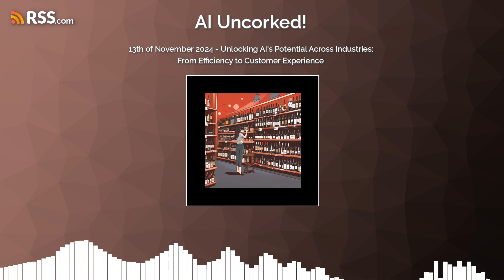13th of November 2024 - Unlocking AI's Potential Across Industries: From Efficiency to...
In this episode, we dive into the powerful ways AI is revolutionizing industries worldwide. From automating tasks to making personalized recommendations, AI is boosting efficiency, enhancing customer experience, and enabling predictive insights across sectors like marketing, supply chain, cybersecurity, and more. Join us as we explore real-world applications—from AI-powered chatbots to predictive maintenance—and discuss the challenges companies face, such as data quality and integration issues, and the importance of ethical considerations. This episode is a comprehensive guide to understanding AI's impact and how businesses can strategically harness its power for future success.

Join us daily for concise updates on crucial developments in AI, and why they matter to you.
Available via YouTube, Apple, and Spotify.
Tune in to stay informed about the pivotal topics shaping the future of AI in industry.